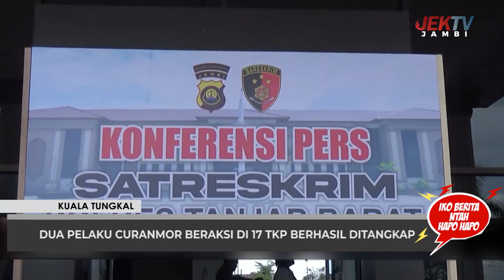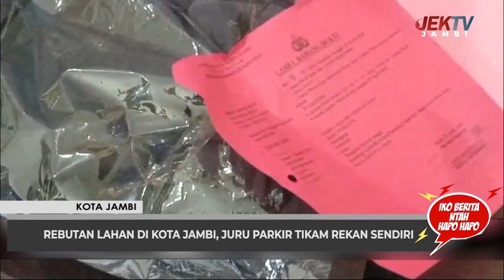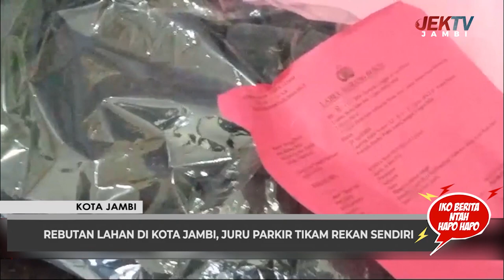IKO BERITA 08 MEI 2024